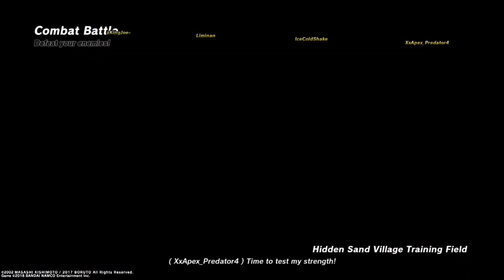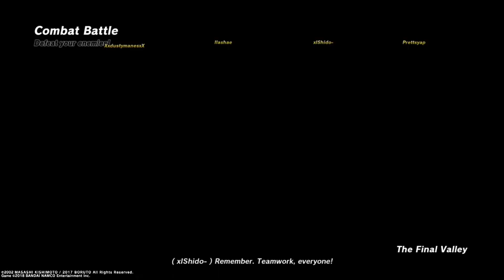The Shinobi Selection!